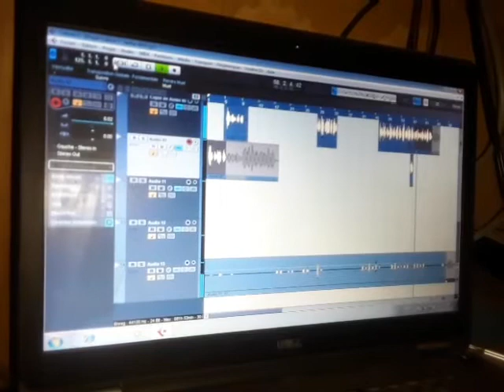Enfant boy music mode making song at the studio